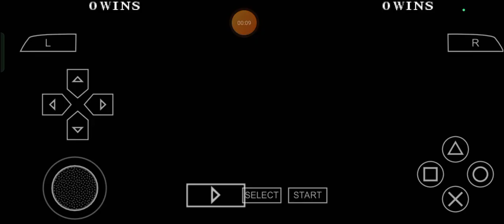Artoria's Razored Rebound: Max Plays Fate/Unlimited Codes - Episode 123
Okay then, Everyone, Max here and for one of us who are hooked on TypeMoon's FateSeries and by extension, parts of the entire Nasuverse as a whole alongside with other kinds of little tunefully terrific and terrifically tuned things to go for ourselves in between and stuff, here's an another little dearly divine, divinely dearest, deliberately delicious and deliciously delivered dish of line that I can serve like this in which, this is the one that I'll be going with for myself, right over here for Today and finally, enjoy the supremely stupendous, stupendously supreme, succulently scrumptious and scrumptiously saucy show, Ladies and Gentlemen! ;)